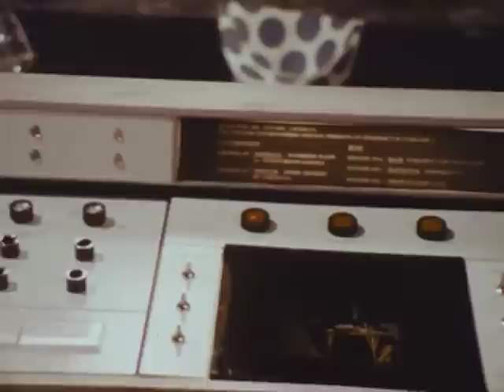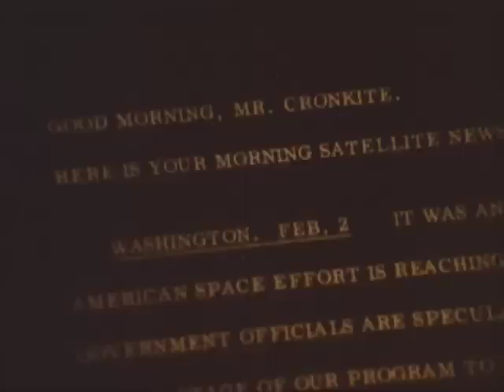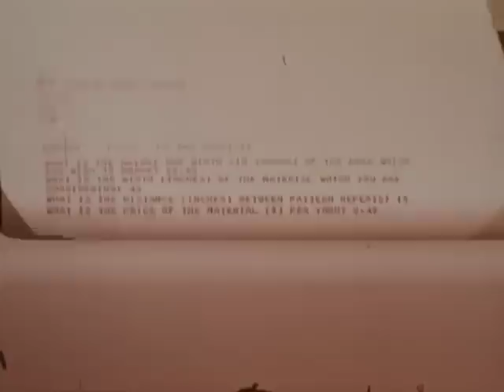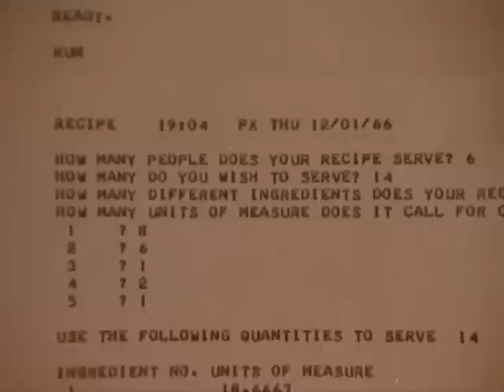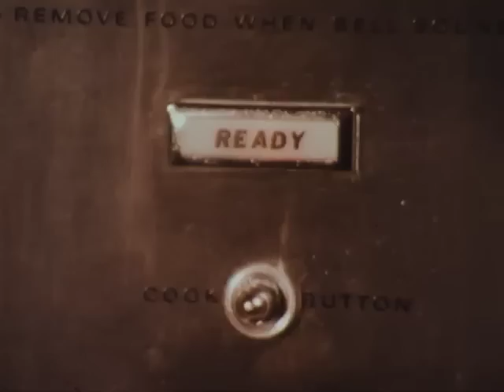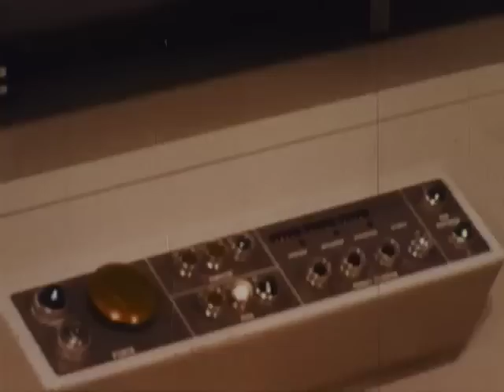Walter Cronkite - "The 21st Century" March 12, 1967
March 12, 1967 episode of CBS' show "The 21st Century" with legendary newsman Walter Cronkite bringing news of what we'd be doing at home and work in the future.